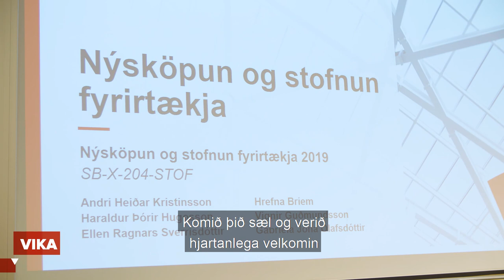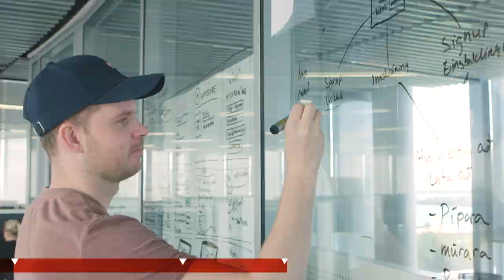Nýsköpun - Háskólinn í Reykjavík